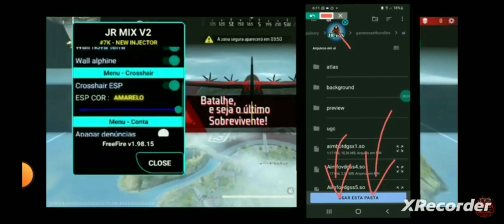saiu nova atualização JR MIX